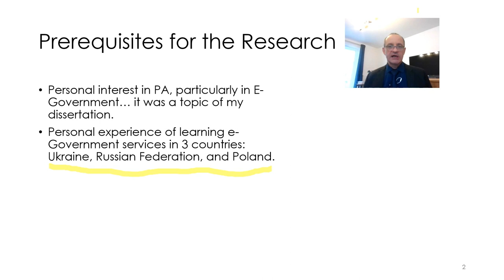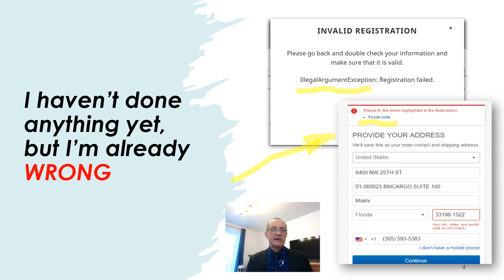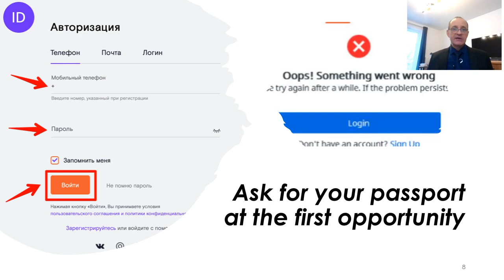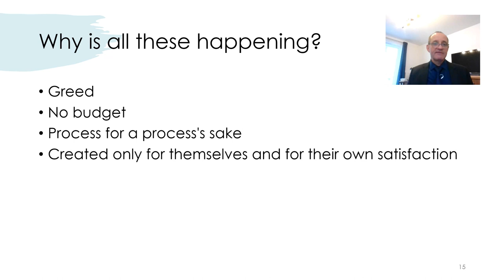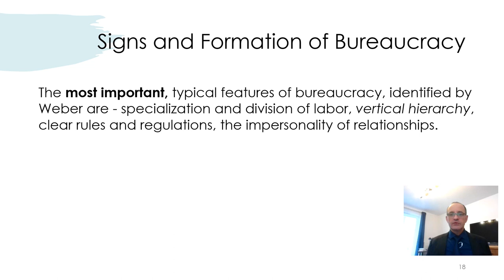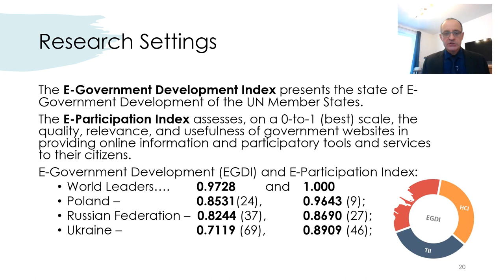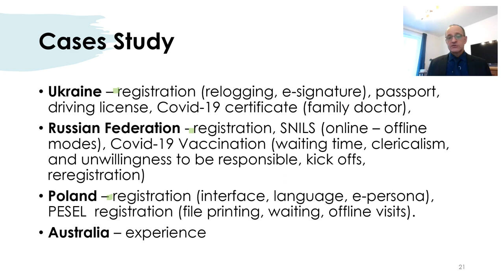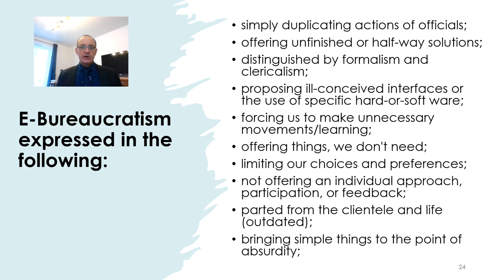Oleg Cohan Shovkovyy, Adjunct Lecturer,STI Myanmar University, Burma, Myanmar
Topic: Defining Digital Bureaucracy
Conference Name: 7th London – International Conference on Social Science & Humanities (ICSSH), 16-17 November 2021
Conference Dates: 16-17 November 2021
Conference Venue: The Tomlinson Centre, Queensbridge Road, London, UK
Organizing Association: Social Science & Humanities Research Association (SSHRA)